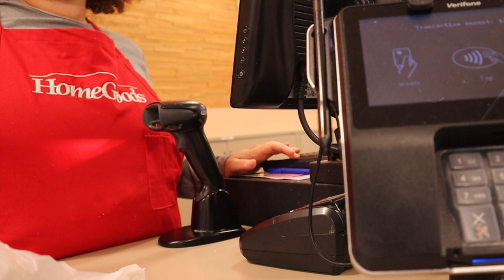DAY IN THE LIFE: Home Goods, new Christmas decor, finally putting my tree up & more! | Vlogmas Day 6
Hey boo's! WE ARE BACK WITH ANOTHER VLOGGGGGG! Ya girl finally put my Christmas tree up and I am in love! Let me know if i should add ribbon too! Thank you shy subs! 💕

2. ABS IN 2 WEEKS?!? | I TRIED CHLOE TING'S AB WORKOUT CHALLENGE | I AM IN SHOCK AT MY RESULTS!

PERSONAL BIO:
Name: Rashaya Boston
Age: 27
Ethnicity: Black/African American